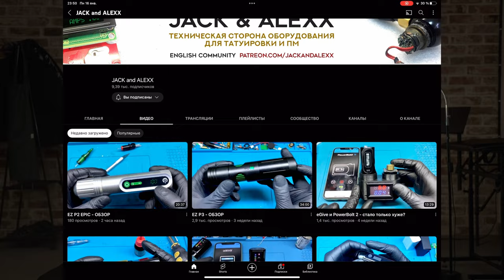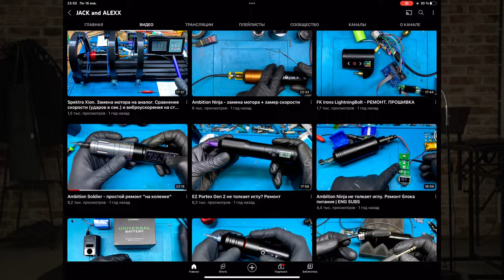Что купить начинающему тату мастеру 2023 | 2024 году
Что купить начинающему тату мастеру? Вопрос всегда актуальный!
В этом видео я на него отвечу, без лишней воды и задроства!

*Компания Meta признана экстремистской организацией и запрещена на территории РФ